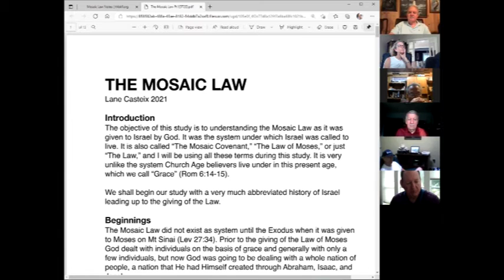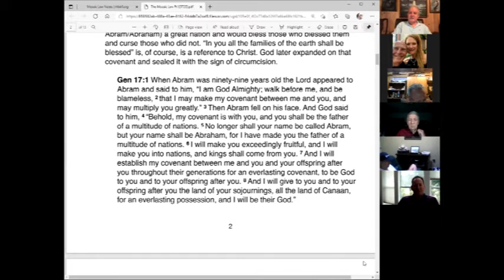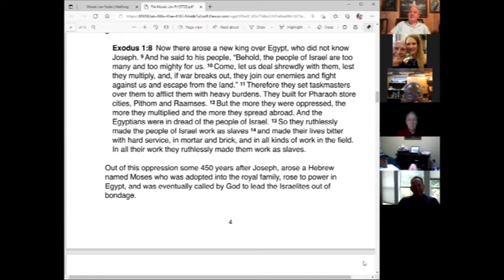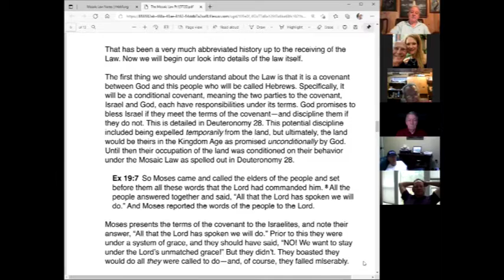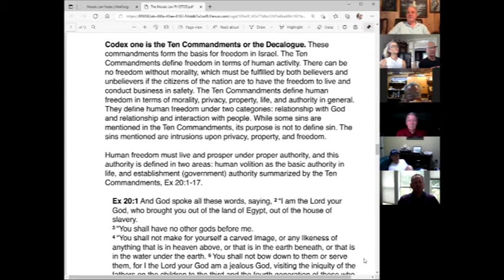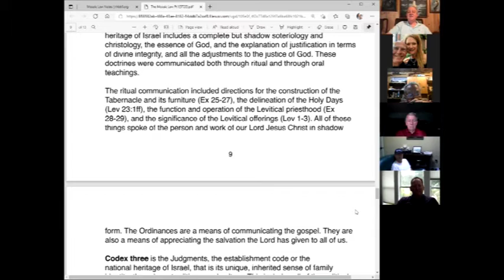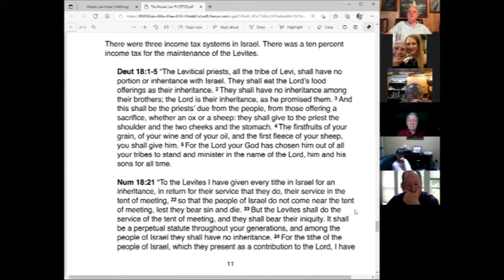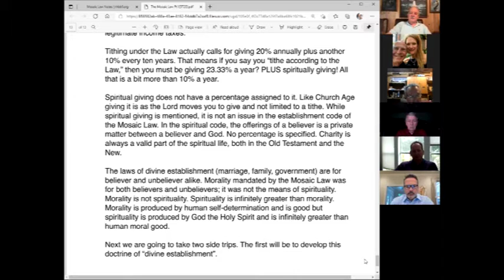Lesson 1 Mosaic Law Introduction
Life Resources is hosting Lane Casteix in a study of Mosaic Law.